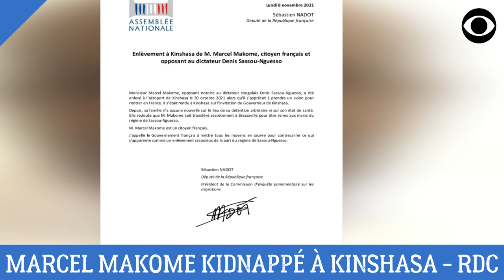MARCEL MAKOMÉ, KIDNAPPÉ À KINSHASA PUIS TRANSFÉRÉ À BRAZZAVILLE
Marcel Makomé, opposant congolais aurait été kidnappé par les hommes armés à l'aéroport de Kinshasa.

DEVENIR MEMBRE

NOUS SUIVRE

NOUS CONTACTER

COPYRIGHT

MONTAGE